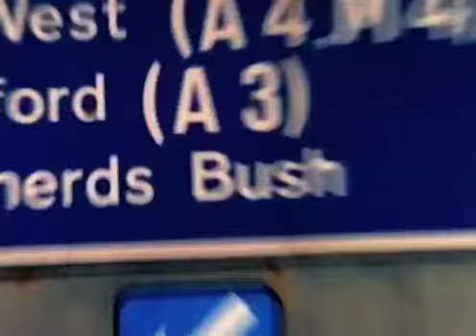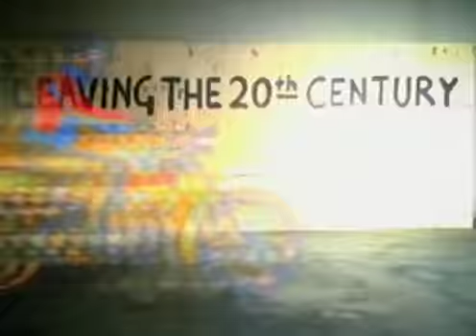Machinehead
Bush Machine Head